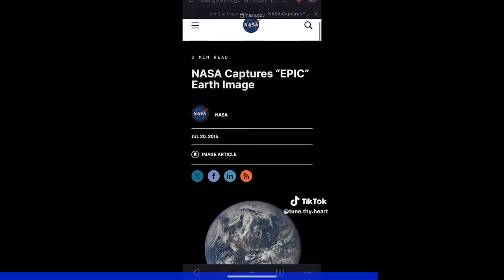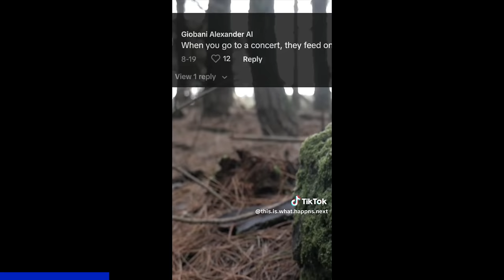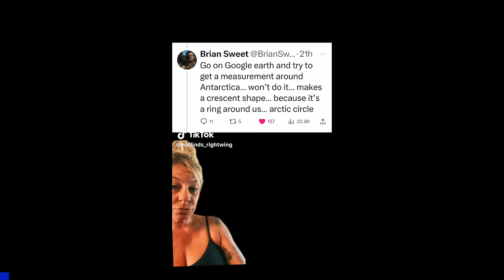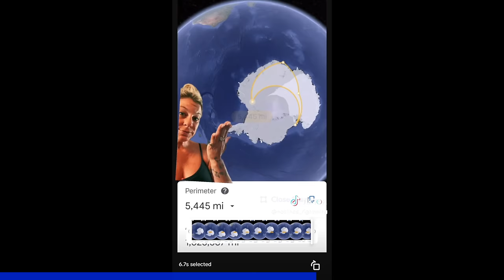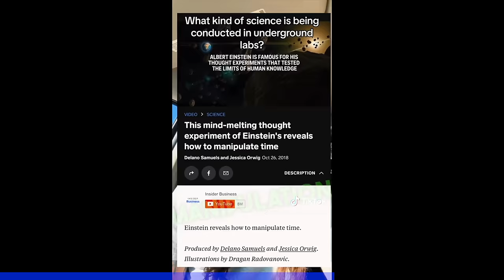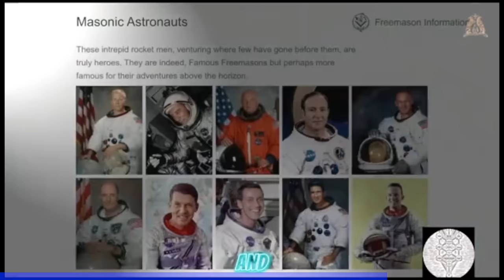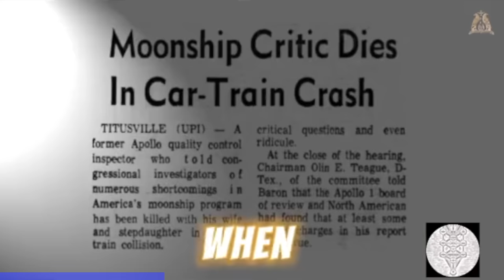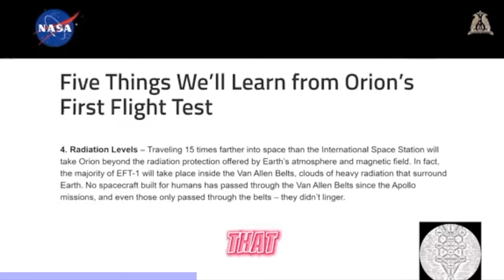Creepy TikTok's That'll Drive You Mad (Part 52)